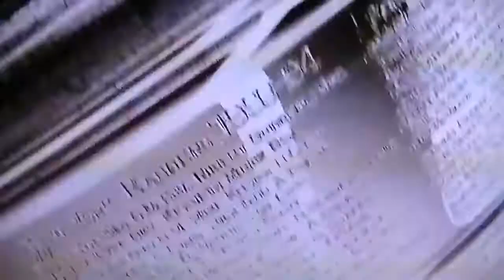New York Rangers to the Stanley Cup FINAL 2014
// The New York Rangers are through the Stanley Cup FINAL next week after beating the Montreal Canadiens by four games. Congratulations to the RANGERS.